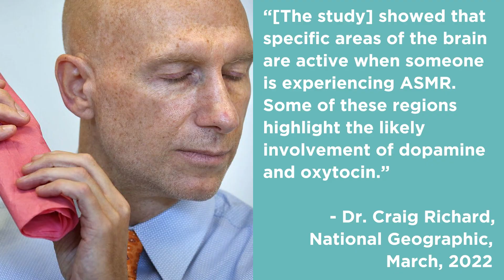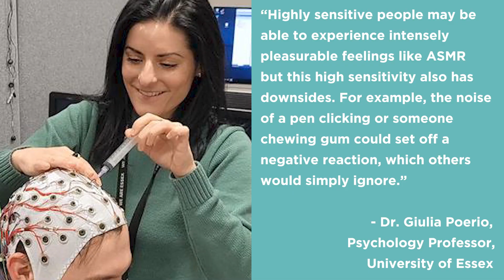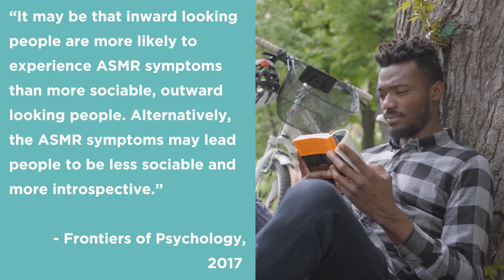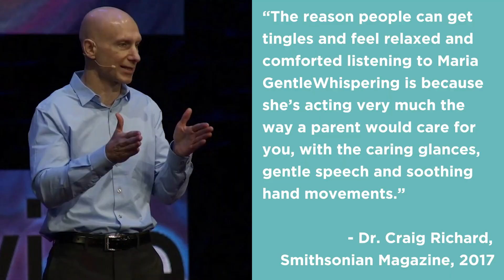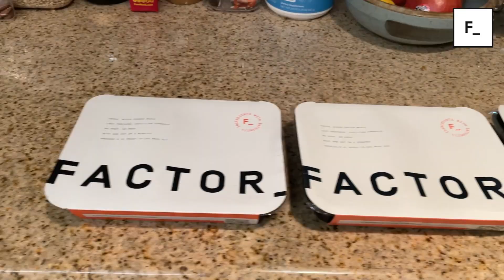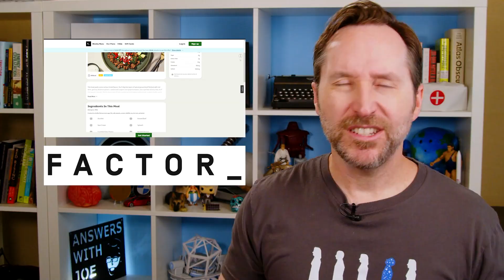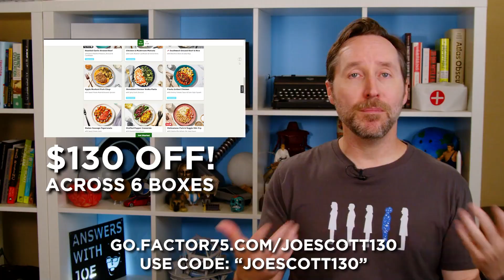Is ASMR Just BS?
If you've been on the internet for more than 5 minutes, you've probably heard of ASMR, or Autonomous Sensory Meridian Response. It's the weird - but pleasant - sensation some people get from certain trigger sounds or sensations. It's sparked an entire industry of content, but it's still a bit of a mystery. Let's try to get to the bottom of it.

TIMESTAMPS
0:00 - ASMR Sketch
2:02 - What Is ASMR?
3:33 - History of ASMR
4:25 - ASMR In Mainstream Media
5:15 - How Does ASMR Work?
7:50 - Who Experiences ASMR?
9:46 - The Opposite of ASMR
11:41 - ASMR Preferences
13:30 - Sponsor - Factor